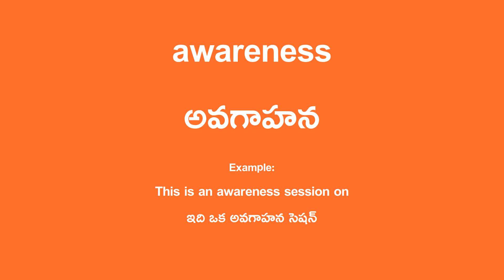awareness Meaning in Telugu - అవగాహన English Translation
awareness Translation in Telugu.

Example Sentence:
This is an awareness session on
ఇది ఒక అవగాహన సెషన్